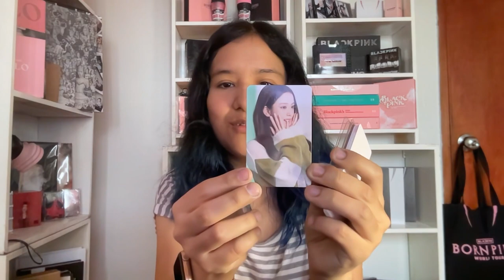Hermoso todo 🥹 | UNBOXING BLACKPINK THE GAME COUPON CARD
¡Hola BLINKs! Les traigo un nuevo UNBOXING de BLACKPINK. Esta vez les muestro la merch oficial llamada "Coupon Card" de BLACKPINK THE GAME 🤩 y está todo muy hermoso... 🥹

✨ Kim Jisoo ✨ Kim Jennie ✨ Park Chaeyoung ✨ Lalisa ✨